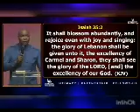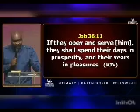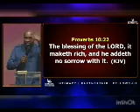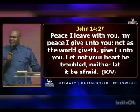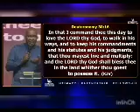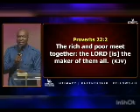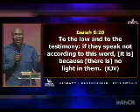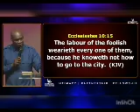The starting point for every financial journey || Apostle Joshua Selman